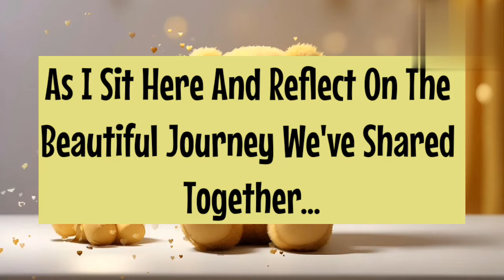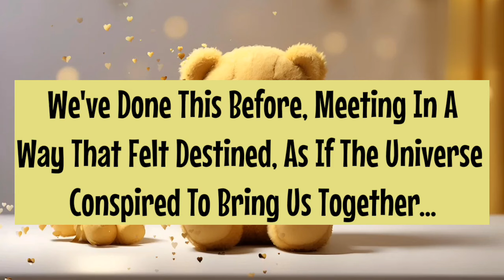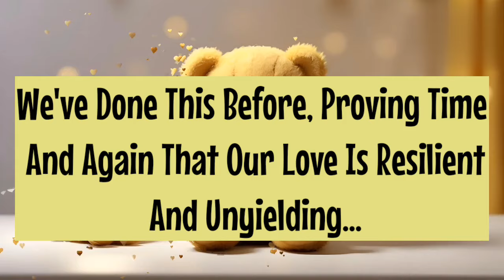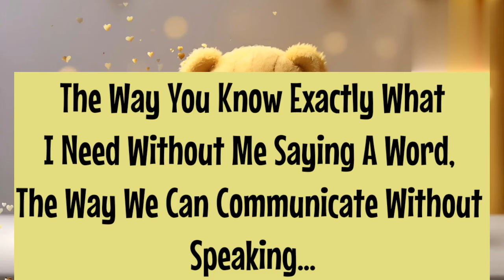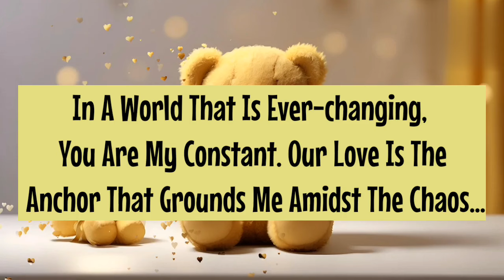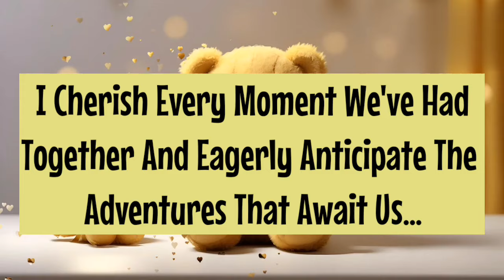channeled message from your specific person, we've done this before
related to.
channeled message from your person
channeled message from your person pick a card
channeled message from your person timeless
channeled message from your person julissa
channeled message from your person no contact
channeled letter from your person